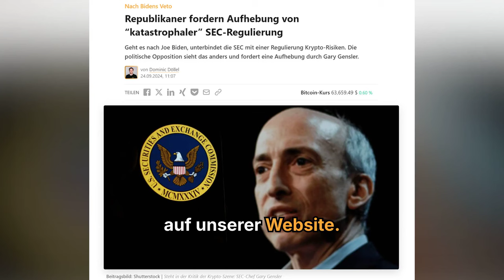Republikaner fordern Aufhebung von “katastrophaler” SEC Regulierung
Geht es nach Joe Biden, unterbindet die SEC mit einer Regulierung Krypto-Risiken. Die politische Opposition sieht das anders und fordert eine Aufhebung durch Gary Gensler.